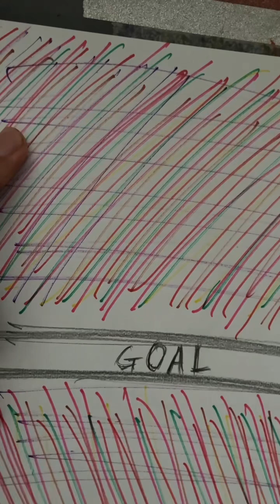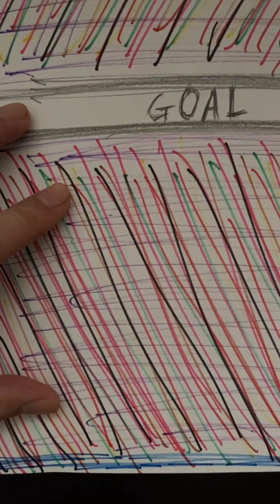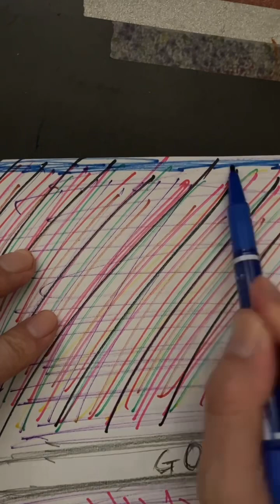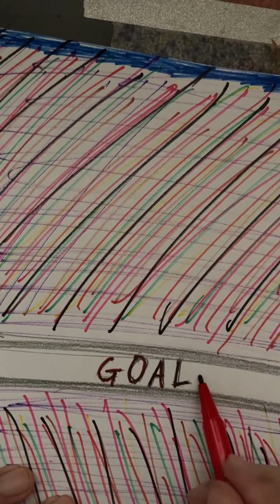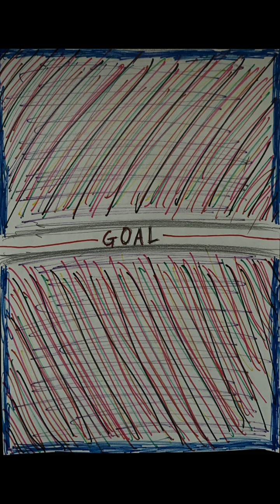289.L'Arc~en~Ciel 21 あなた